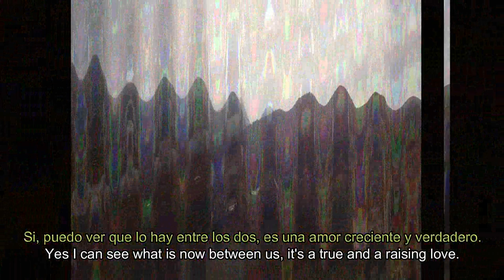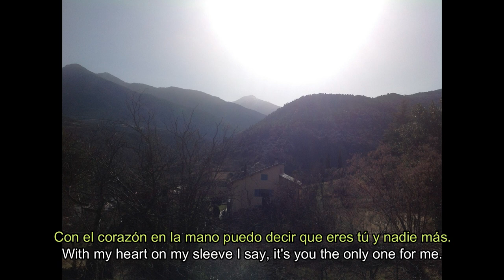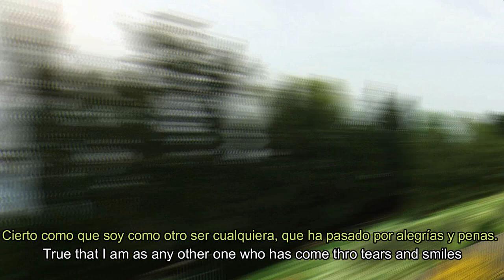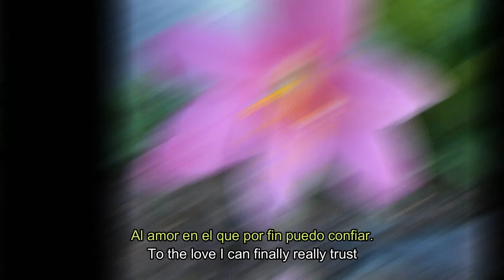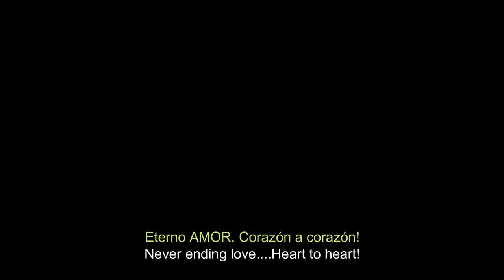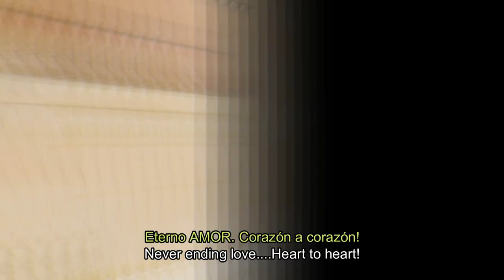Message to my loved Japan🗾From🇪🇦 NATURE motivationalvideo 英語版 メッセージ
サクラ🌸イレーネ Message (Mensaje)

This is the English version of the song Message by Iwasaki Hitomi san, wonderful song writer and singer from JAPAN
Esta es la versión en castellano de la preciosa canción obra de Iwasaki Hitomi san, una increíblemente talentosa cantautora de Japón.
Siento mucho no poder cantar mejor...Puede que deje de cantar porque mi garganta me esta matando, ya no es lo que era por culpa de la FQ. De hecho no hablo con cierta normalidad hasta pasadas las doce del mediodía.
Necesito vuestro apoyo mas que nunca! Gracias por estar aquí y por vuestro cariño!!
Sois mi fuerza!
PAZ Y AMOR!

Aquí os dejo la canción original en japonés, apoyad a Iwasaki Hitomi!!

I am sorry about my bad singing, please forgive me!
Maybe I won't be able to sing anymore because my sore throat is killing me...I cannot even talk until 12:00 p.m
It is frustrating, but well, Cystic Fibrosis is about sore, pain nausea and others...I want to keep it up, really, but I need your support!
I am so thankful to ALL of you for being so nice and care about me and my Health situation.
28th February Rare Disease Day Dia De Las Enfermedades Raras

Yrene Yuhmi